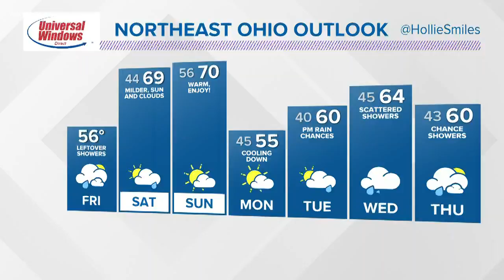Doggone Weather: Lola and Molly